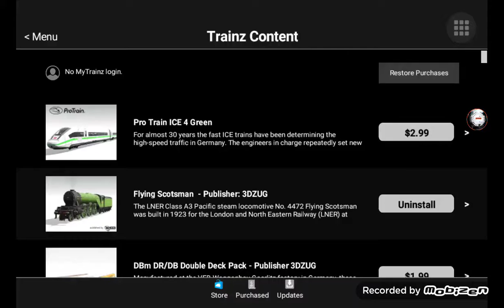new engine I got in ts3!